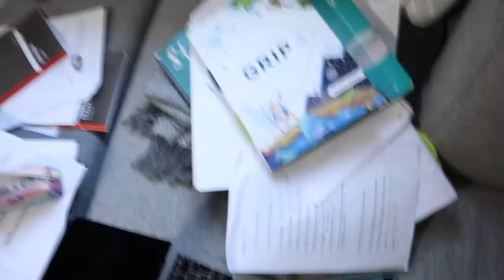I got Tested for COVID -19😭 My Experience